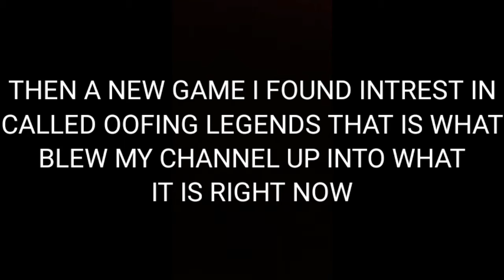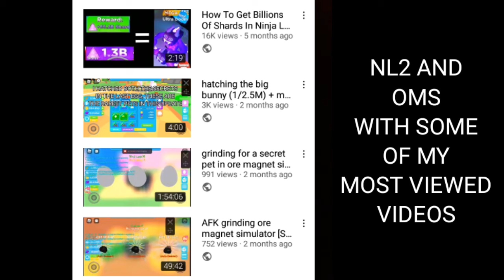How I Started YouTube (250 sub special)